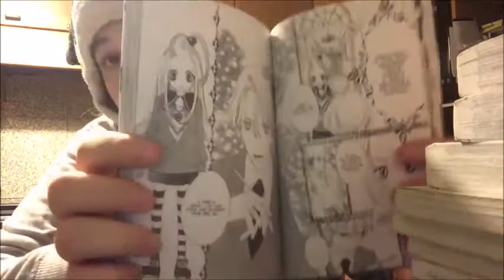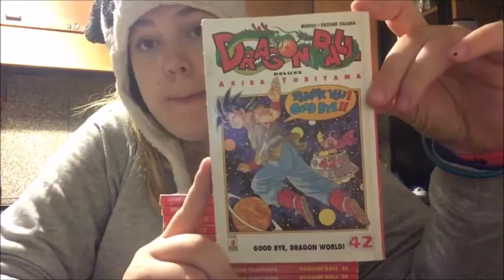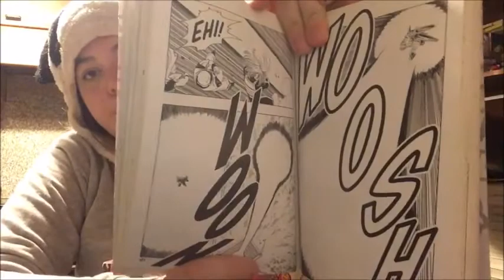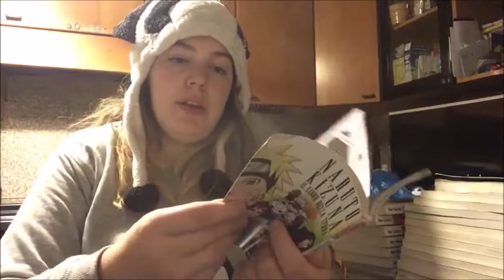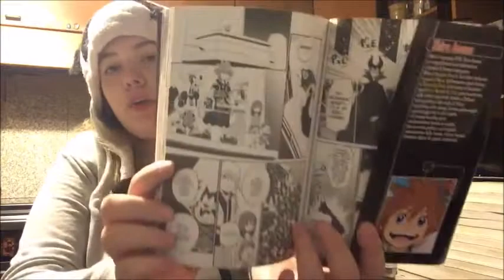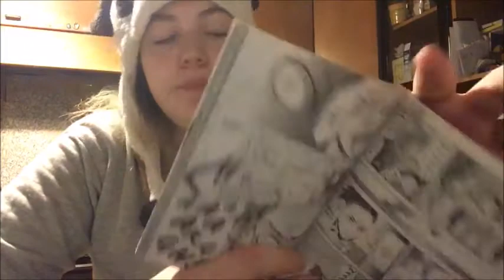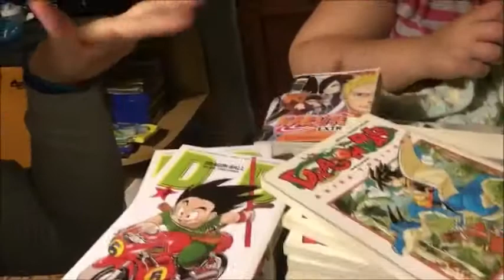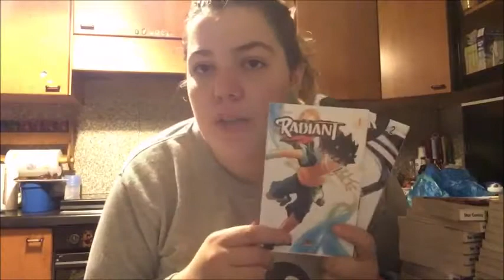||Upgrade Della Mia Collezione Manga 2017||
Ciao a tutti Ragazzi e Ragazze questa qui è l’upgrade della mia collezione Manga Spero che il video vi piaccia e al prossimo ciaooo!